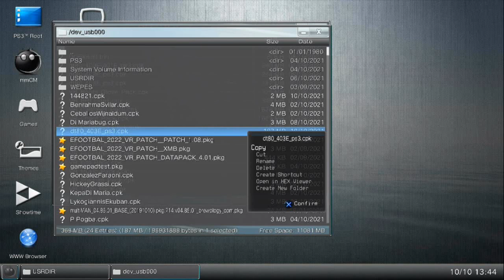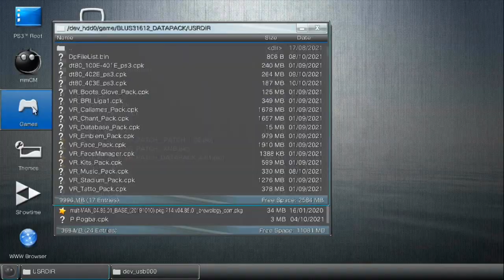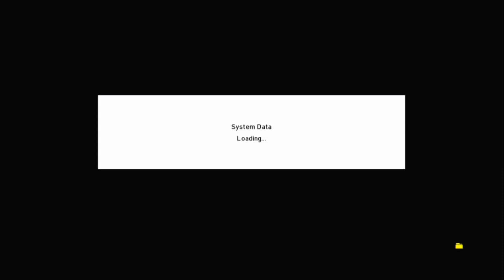eFOOTBALL 2022 VR_PATCH DATAPACK 4.03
UPDATE kits face
Fix Old Trafford stadium

-download file DpFileList & dt80_403E_ps3 di link USRDIR!
-peringatan : jangan pernah instal updatean ini di patch lain, karena akan merusak patch itu sendiri...
-harus menggunakan game dasar PES 2018 asli Konami!

donasi (tidak harus)

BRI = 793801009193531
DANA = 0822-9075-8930